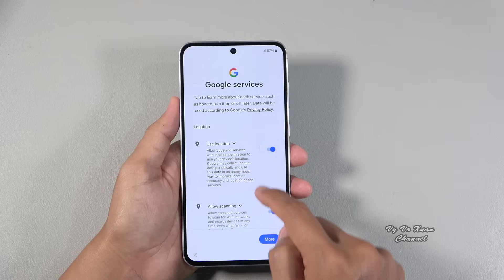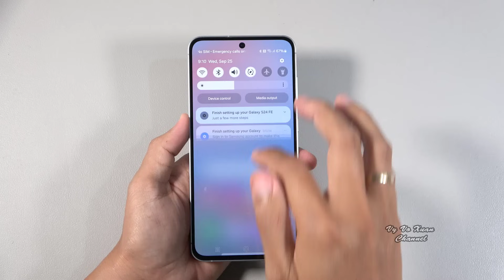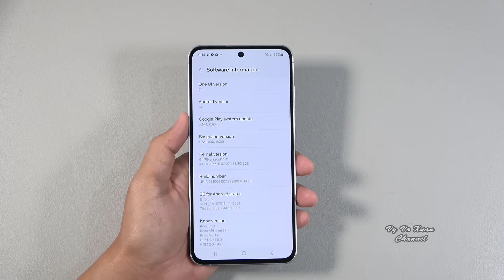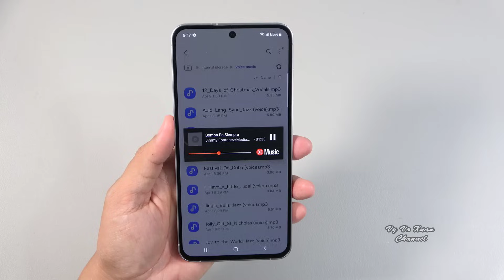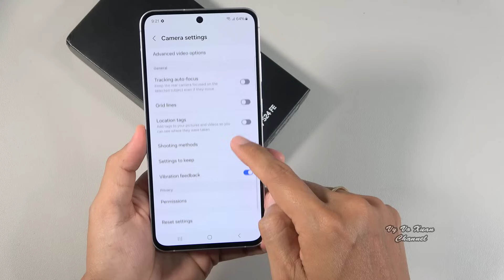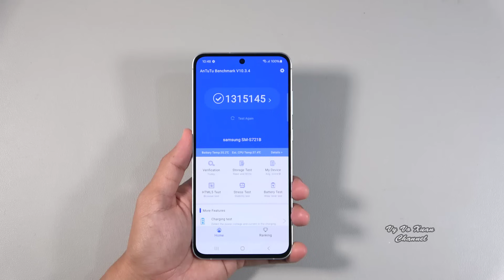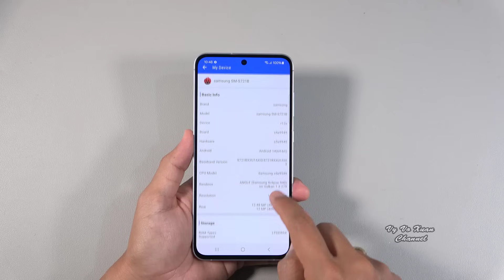Samsung Galaxy S24 FE unboxing, camera, speakers, antutu, gaming test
Rokid Air AR Glasses Myopia Friendly Massive 120" Screen with 1080P OLED Dual Display 43° FoV, 55PPD, without Wireless Adapter
Xiaomi Pad 6 Global Version Mi Tablet Snapdragon® 870 Processor 11" 144Hz 2.8K WQHD+ Display 33W Fast Charging 8840mAh Battery
Xiaomi Redmi Pad Pro Snapdragon® 7s Gen 2 Octa Core 12.1'' 120Hz 2.5K Display 33W Fast Charging 10000mAh Battery
Nubia Z60 Ultra Leading Version Global Version 6.8" Smartphone 5G Snapdragon 8 Gen 3 6000mAh 80W Under screen camera NX721J NFC
Lenovo Xiaoxin Pad Pro Snapdragon 870 12.7" LCD Android 13 Tablet Screen 144Hz 8GB 128GB/256GB 10200mAh Battery Android 13
Original Xiaomi Watch S3 bezel strap set smart watch s3 eSIM watch case
CRELANDER YG13 Dual Screen Laptop Intel N100 CPU 13.5 Inch 2.5k Touch Screen DDR5 16GB M2 SSD YOGA Laptop Notebook Tablet PC